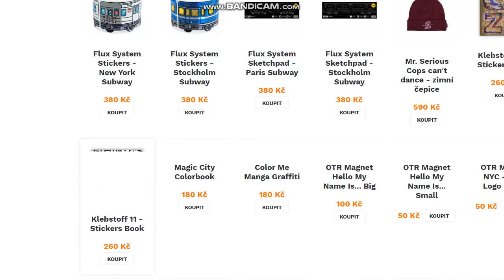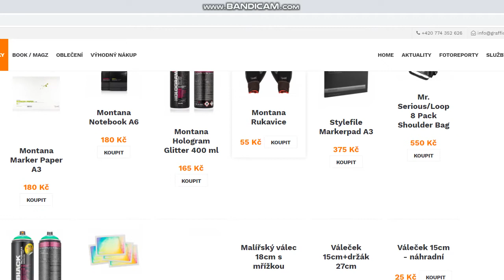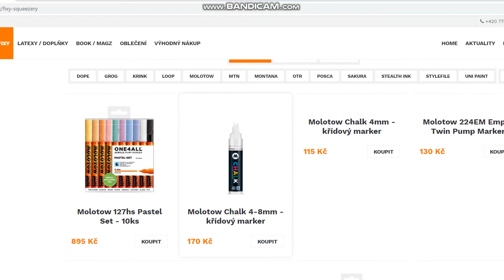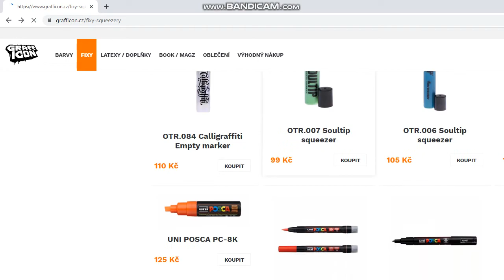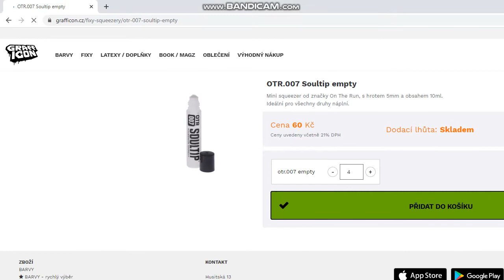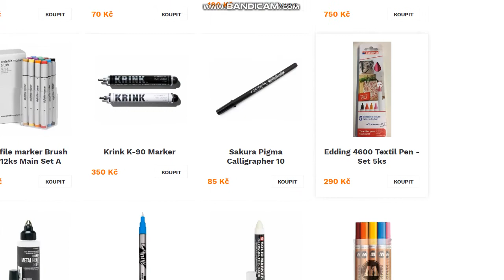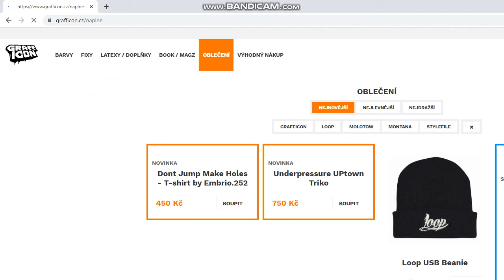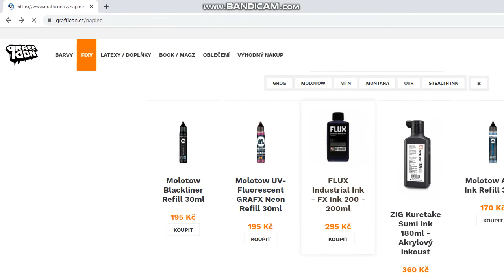buying on grafficon (graffiti) next video sample